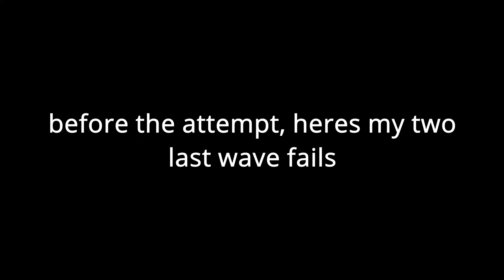Geometry Dash | Sonic Wave by Cyclic 100% (Top 25 Ball Challenge)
Attempts : 16,263

I started playing this for fun after I got fps bypass and did 28-49 which got me super excited considering my hardest level at the time was hypersonic. From there on I just kept practicing every part of the level and eventually started playing the real level where I fluked a new best of 66% compared to my old 33%. It took 2 months to get another new best but once I did (about a week ago) It gave me motivation to play it more and I finally completed it today.

also i got a new computer and 144hz monitor last week so that helped too